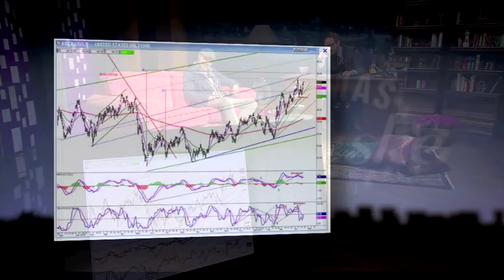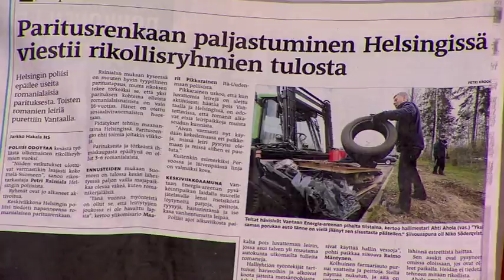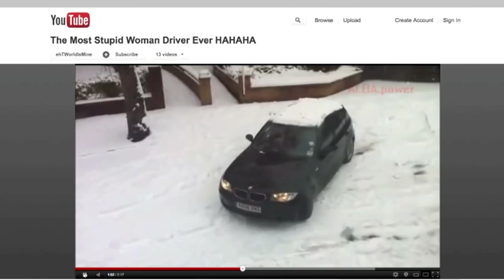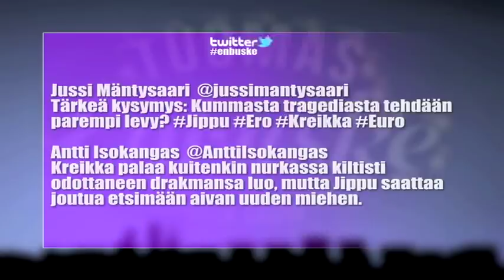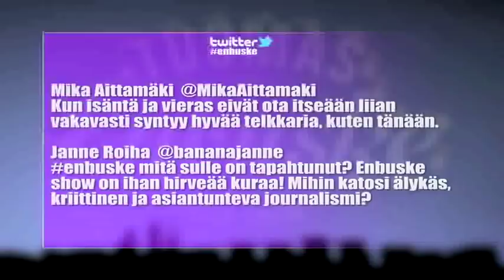Tuomas Enbuske Talk Show - Jakso 35 - Vieraana Roman Schatz